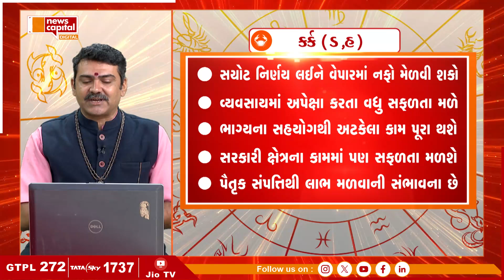આ રાશિના જાતકોને આજે કોઈ કારણસર શારીરિક અને માનસિક રીતે થોડી પરેશાની અનુભવ થશે